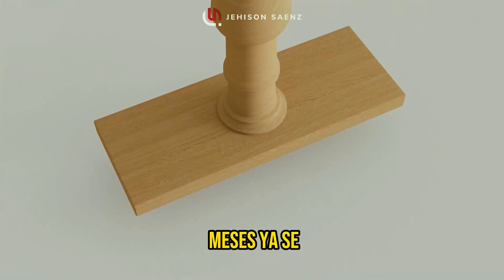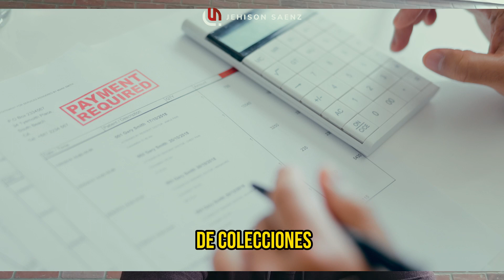Quiero comprar casa pero tengo mal crédito | Los Angeles Real Estate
Los Angeles Real Estate

Jehison Saenz
Realtor®
CALDRE#01929332